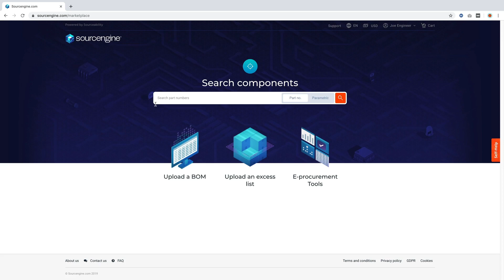Sourcengine's New Product Page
See Sourcengine's re-designed product page that provides pricing, technical specs, compliance information, and alternate replacements in an easy to use table so you can find your electronic parts faster. for all your electronic component needs.